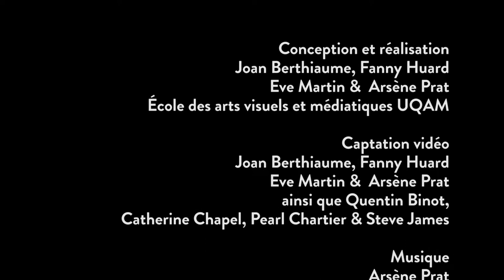L'ARRIVÉE | Place des Arts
Quatre étudiants de l’École des arts visuels et médiatiques de l’UQAM nous proposent une œuvre orchestrale où se mêle images d’archives et vidéos personnelles. La consommation des images et la représentation de l’accomplissement sont au centre de cette mise en scène.
Conception et réalisation : Joan Berthiaume, Fanny Huard, Ève Martin et Arsène Prat
Présenté sur la Mosaïque d’écrans de l’Espace culturel George-Émile-Lapalme.

Ce projet est issu d’un partenariat entre l’UQAM et la Place des Arts.